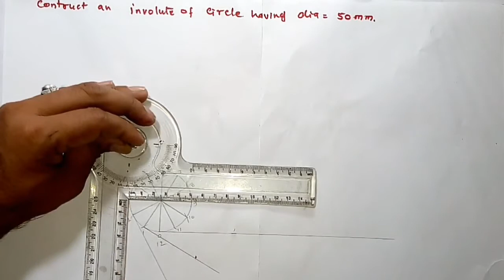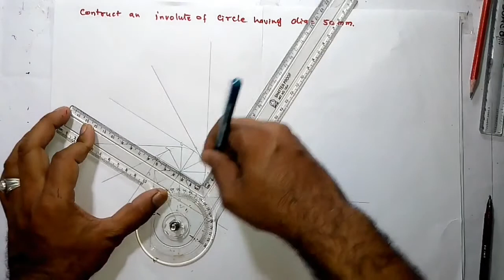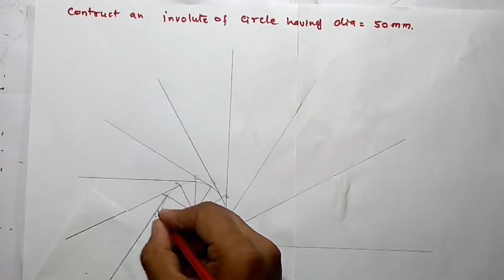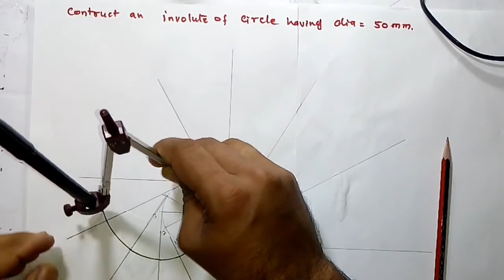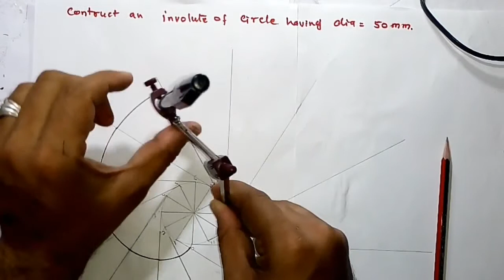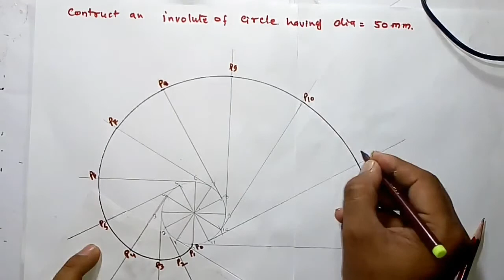Involute of circle engineering drawing